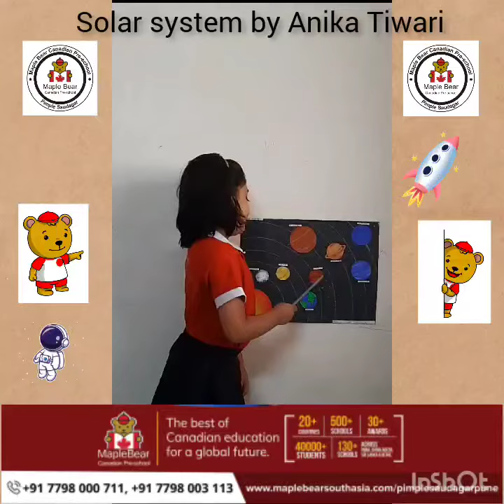Solar system by Anika Tiwari | 5th science show and tell | 2023-24